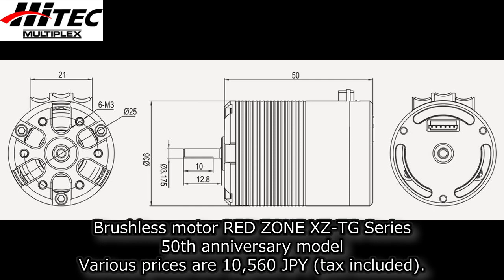[ENG SUB] RC：HiTEC Releases 50th anniversary model of Brushless motor RED ZONE XZ-TG Series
Play List